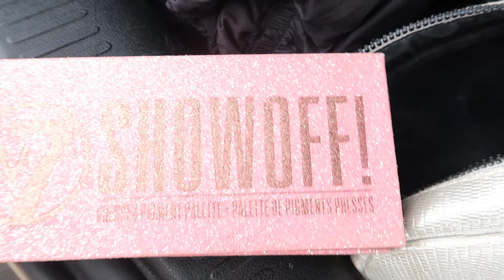Días de rodaje siendo MAQUILLADORA (fashion film)🎬 Adiós a la “L” 🚘 ya no soy novel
Hola! 💛 Soy Lu, estudiante de Comunicación Audiovisual, que empezó con un canal en cuarentena de maquillaje y que hace poco se decidí a abrir este de vlogs. Empiezo de cero y espero crecer con todos vosotros ☺️
Podéis apoyarme compartiendo este vídeo, dándole un me gusta y dejando vuestro comentario, me encantará veros por aquí 🧚🏼‍♂️